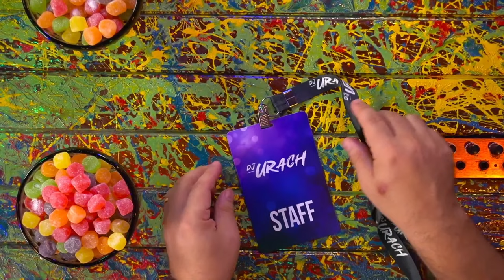ARTHUR E ANDRESSA URACH - Inteligência Ltda. Podcast #1086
ANDRESSA URACH é modelo, apresentadora, escritora e ex-dançarina, e ARTHUR URACH é diretor, cinegrafista e filho de Andressa. Eles vão bater um papo sobre a indústria dos vídeos adultos na internet e responder as perguntas que todos querem fazer. O Vilela tem várias perguntas, mas nunca se lembra delas porque é senil.

Capítulos:
00:00:00 - Início
00:05:00 - Problemas de saúde
00:15:00 - Vida pessoal
00:50:00 - Arthur fala sobre sua mãe
01:07:00 - Vida espiritual
01:47:00 - Perguntas finais

CAIXA POSTAL
81969 | CEP: 05619970 | São Paulo - SP

- Canal de Stand-up: Rogério Vilela
CAPTAÇÃO, PRODUÇÃO E EDIÇÃO: Fábrica de Quadrinhos
ROTEIRO: Fabio Mantoanelli
REALIZAÇÃO: Fábrica de Quadrinhos